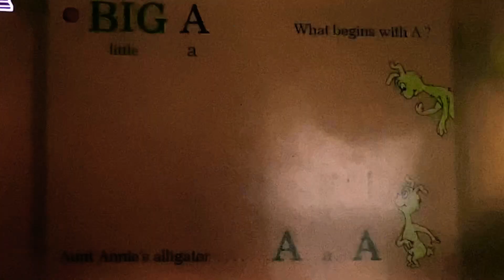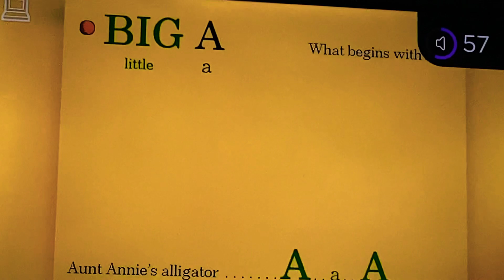July 1, 2023